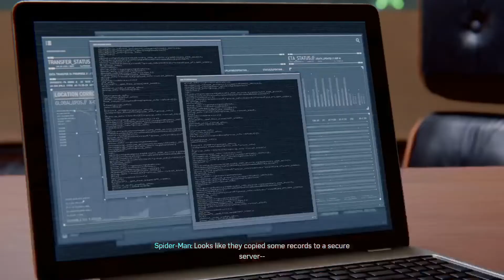Marvel’s Spider-Man - Up The Water Spout